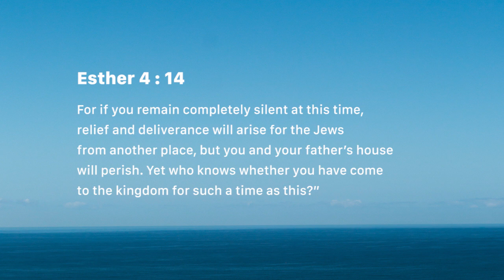Faith is RISK (Saturday July 28)